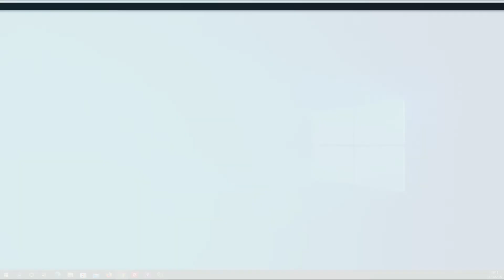The Legend of Zelda: Link's Awakening, SrM3ndes Gameplay sem Comentarios, parte 15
The Legend of Zelda: Link's Awakening é um jogo eletrônico de ação-aventura desenvolvido pela Grezzo e publicado pela Nintendo. É uma recriação do jogo homônimo de 1993 para o Game Boy, e foi lançado exclusivamente para Nintendo Switch em 20 de setembro de 2019.